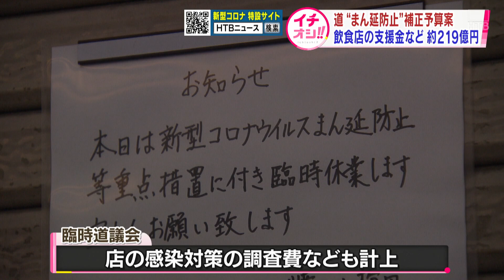北海道 道議会に 飲食店支援など ２１９億の予算を提出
24時間ノンストップ「北海道ニュース24」